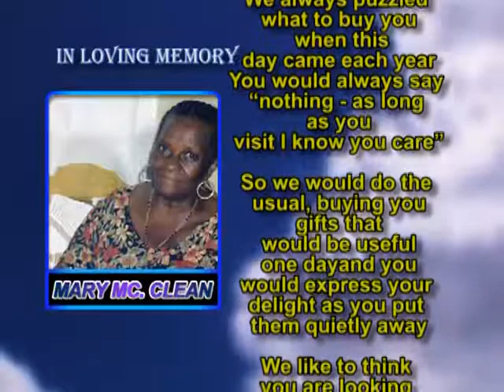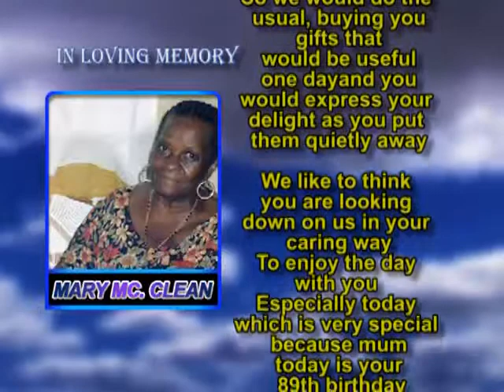Mary Mc Clean Memorial